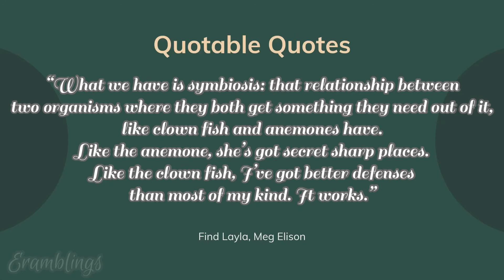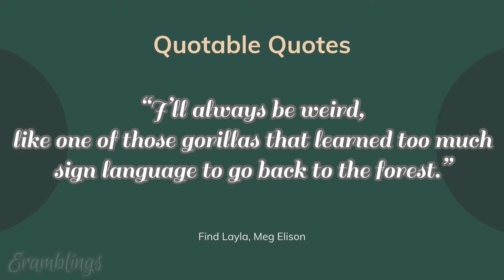Quotable Quotes from the Novel Find Layla by Meg Elison | Meg Elison Books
Quotable Quotes from the Novel Find Layla by Meg Elison

Quotes

“Life is hard and complicated and messy. Life is parasites that live in your gut and brilliant scientists teaching a gorilla to use sign language. Life is moths that drink tears, and the flu virus, and nothing you can control...”

“...Life is sometimes using a knife to comb your hair, because absolutely nothing else works, and life always finds a way through. I want to tell her what I always tell myself now: that’s life. It cheers me up and it calms me down. It reminds me to focus on what I can do rather than what I can’t.”

“What we have is symbiosis: that relationship between two organisms where they both get something they need out of it, like clown fish and anemones have. Like the anemone, she’s got secret sharp places. Like the clown fish, I’ve got better defenses than most of my kind. It works.”

“It’s not even dark outside yet, but I am done with the day.
I lie there trying to hold it together until the day is done with me.”

“I wish I had something to show people, like here’s the scar where my mom used to be.
I have nothing. That’s life.”

“I’ll always be weird, like one of those gorillas that learned too much sign language to go back to the forest.”

Underprivileged and keenly self-aware, SoCal fourteen-year-old Layla Bailey isn’t used to being noticed. Except by mean girls who tweet about her ragged appearance. All she wants to do is indulge in her love of science, protect her vulnerable younger brother, and steer clear of her unstable mother.
Then a school competition calls for a biome. Layla chooses her own home, a hostile ecosystem of indoor fungi and secret shame. With a borrowed video camera, she captures it all. The mushrooms growing in her brother’s dresser. The black mold blooming up the apartment walls. The unmentionable things living in the dead fridge. All the inevitable exotic toxins that are Layla’s life. Then the video goes viral.
When Child Protective Services comes to call, Layla loses her family and her home. Defiant, she must face her bullies and friends alike, on her own. Unafraid at last of being seen, Layla accepts the mortifying reality of visibility. Now she has to figure out how to stay whole and stand behind the truth she has shown the world.